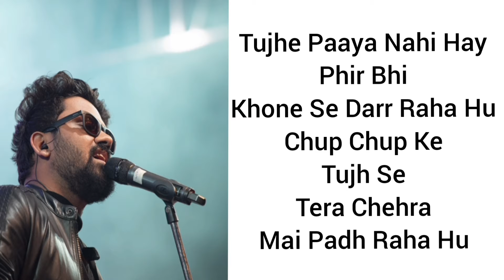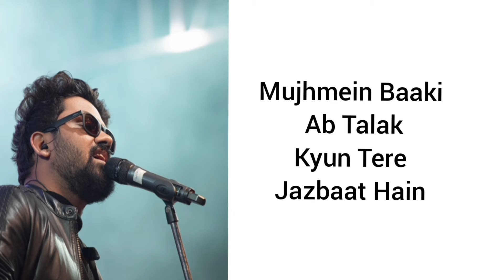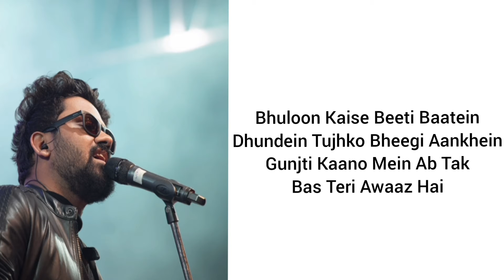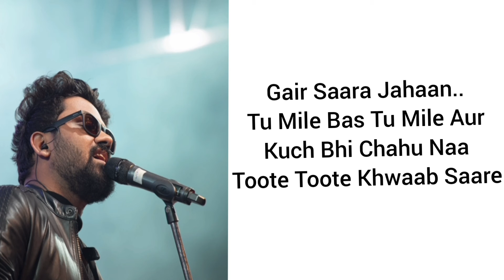Yeh Pyaar Nahi To Kya Hai (Lyrics)_ Rahul Jain New Song Music Forever